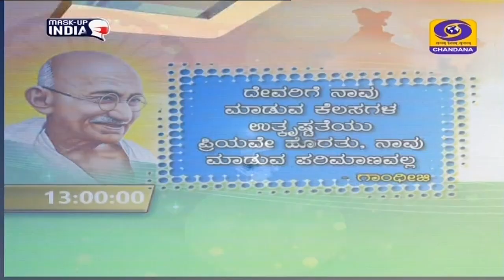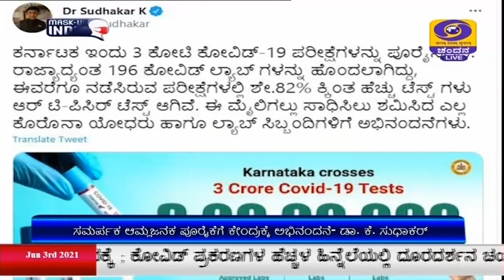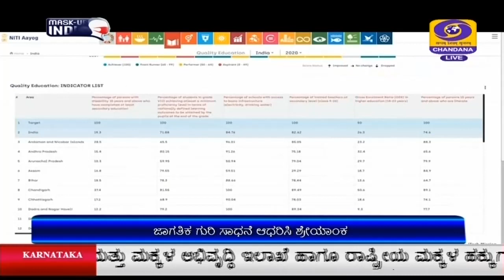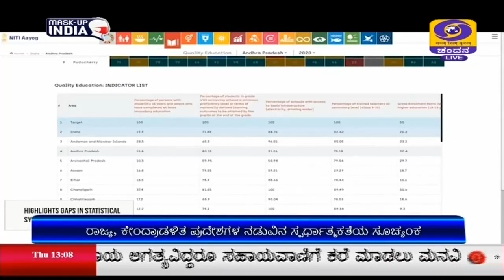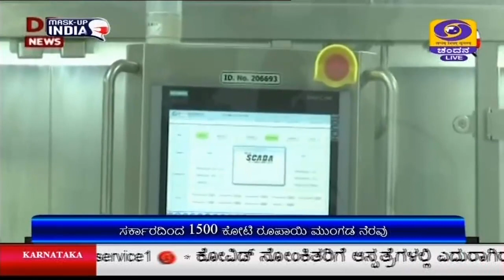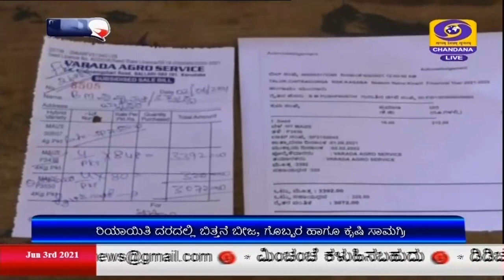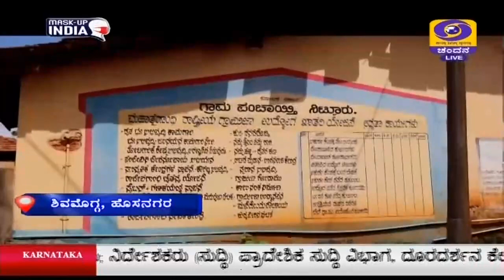DD CHANDANA NEWS.3.6.2021.1PM